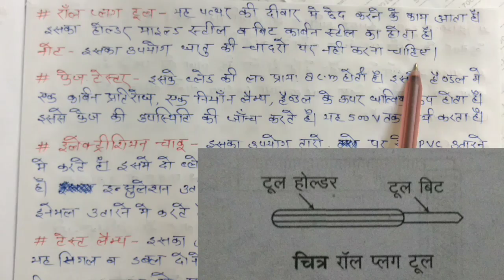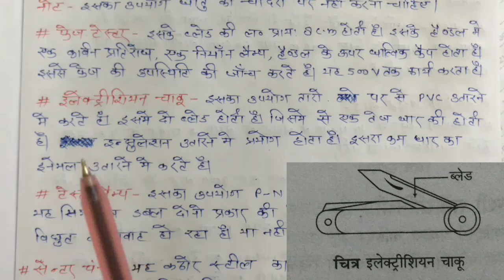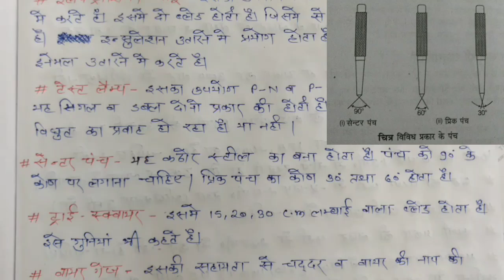ITI Electrician Trade Theory । इलेक्ट्रीशियन ट्रेड थ्योरी । Semester-1 । Chapter-2 । #3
Welcome to target electrician channel, Dosto is video me ham ITI Electrician ki samester wise trade theory ko ham vistar se samjhenge agar ap school nahi gai hai, ya apki theory weak hai, apko electrical samajh me nahi ata to ye video sirf aur sirf apke liye hai to channel ko subscribe karke bell button ko press kar le jisse next video apko jald mil jai,

Electrician Theory Objective question previous paper in hindi, iti objective question answer in hindi हिंदी में, Electrician I T I Objactive Question in hindi,

दोस्तों अगर आपकी आईटीआई इलेक्ट्रिशियन की थ्योरी कमजोर है iti करते समय आपने थ्योरी को ध्यान से नहीं पढा जिससे आपको थ्योरी समझ में नहीं आती है तो यह चैनल सिर्फ आपके लिए है इस चैनल पर आपको इलेक्ट्रीशियन थ्योरी की सेमेस्टर वाइज वीडियो रोज मिलेगी जिससे आपकी थ्योरी मुझे पूरी उम्मीद है कि मजबूत हो जाएगी तो बने रहिए इस चैनल के साथ और चैनल को सब्सक्राइब करके बेल बटन को प्रेस कर दीजिए।